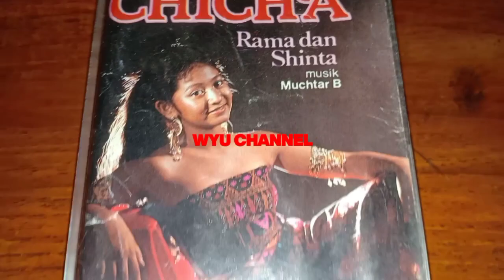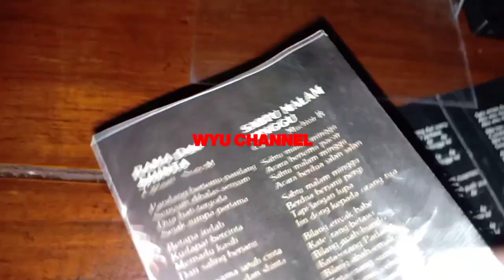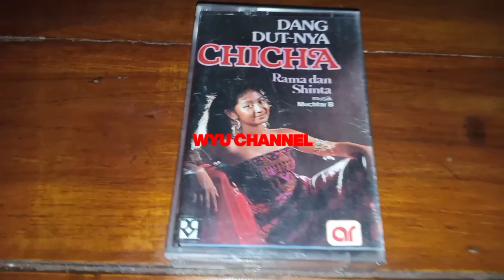Album Rama & Shinta CHICHA KOESWOYO